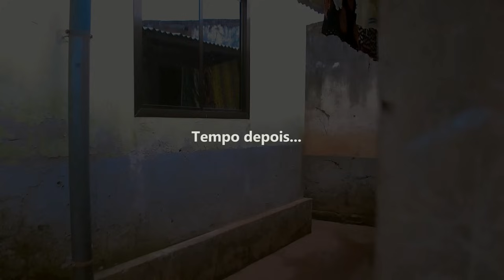Cota Mainato & Tio Yado __O DONO COMPLICADO 2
tido yado sempre sta ser complicado com cota mainato
mas sera qui essa guerra vai terminal bem?